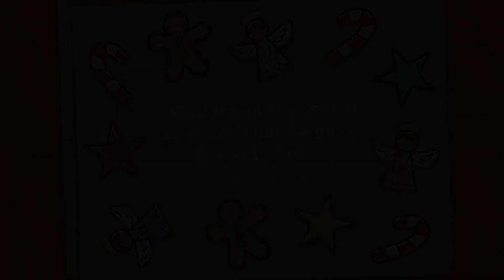Christmas Cookies Week - #3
Our preschoolers will hear how the angels shared the Good News about Jesus to shepherds who are watching sheep in a field nearby in Luke 2:8-20.